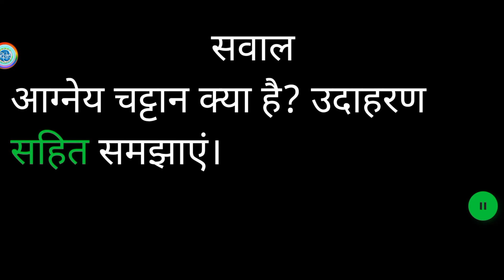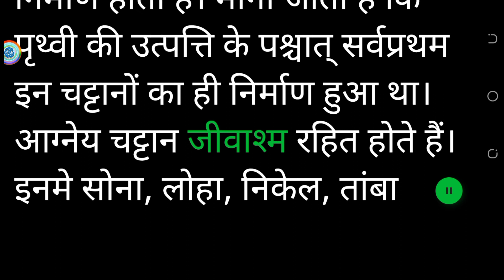आग्नेय चट्टान क्या है? उदाहरण सहित समझाएं। aagney chattan kya hai? aagney chattan ki paribhasha den.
आग्नेय चट्टान क्या है?
आग्नेय चट्टान किसे कहते हैं?
आग्नेय चट्टान की परिभाषा
aagney chattan kya hai?
aagney chattan kise kahte hain?
aagney chattan
आग्नेय चट्टान
आग्नेय चट्टान की पूरी जानकारी
पृथ्वी की पहली परत
aagney chattan kya hai? udaharan sahit paribhasha den
aagney chattan kya hai udaharan sahit samjhaiye
आग्नेय चट्टान के बारे में बताएं।